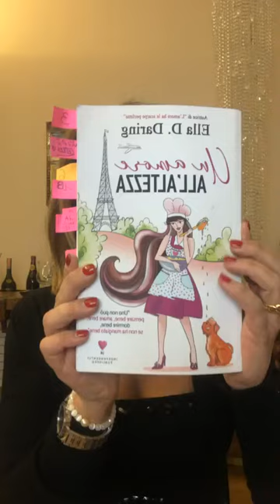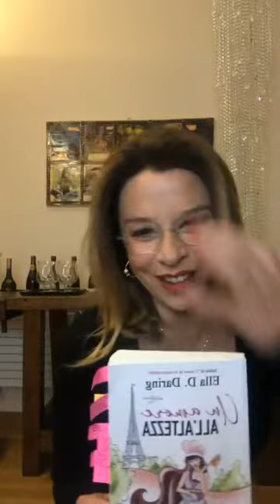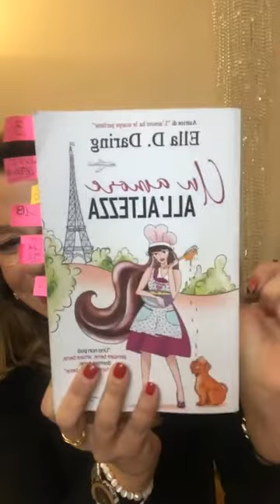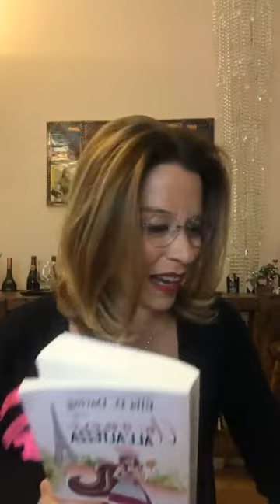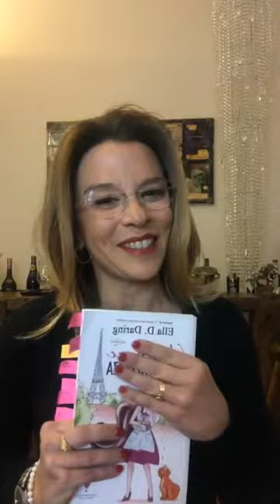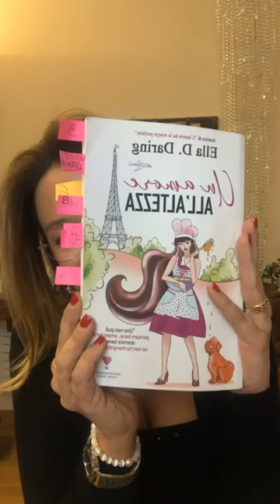ROMANZI IN DIRETTA TREDICESIMA PUNTATA Un amore all'altezza di Ella D.Daring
Un originale format in diretta Facebook nel quale Lucci_legge, interpreta, racconta recensisce i romanzi che l'hanno emozionata.